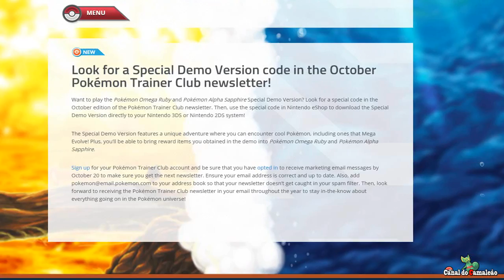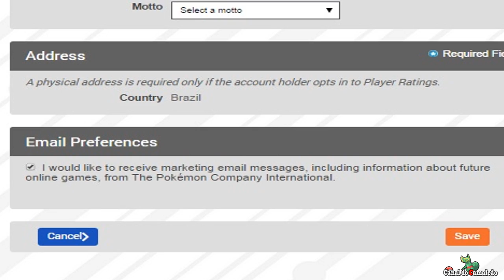Pokémon - Demo Pokémon Omega Ruby e Alpha Sapphire! Garanta a sua!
Lembrando que sua conta na pokémon trainer club deve ser Americana ou Canadense!

Quem tem a Brasileira sugiro fazer uma nova por via das duvidas!

O site abaixo (oficial do pokémon) que foi aonde eu "pesquei" essa informação é o responsável por divulgar tudo oque vc ouviu aqui! se então esteja ciente que eu repassei toda a informação que está lá! Nada a mais e nada menos!

O site diz dia 20 mas o serebii diz dia 21! Não sei o motivo para um site estar falando uma coisa ou outra então espere durante esses dois dias!